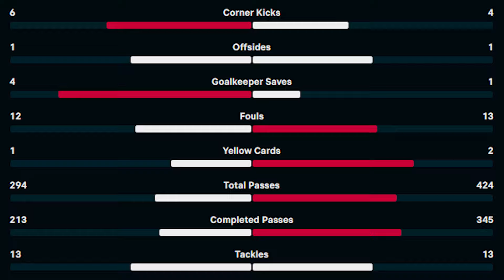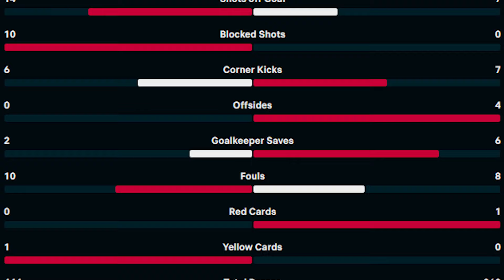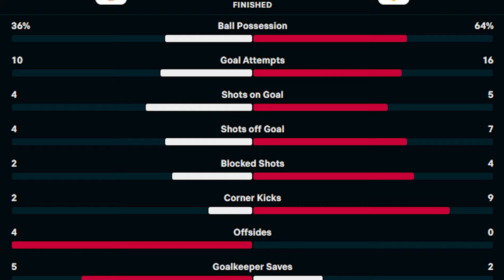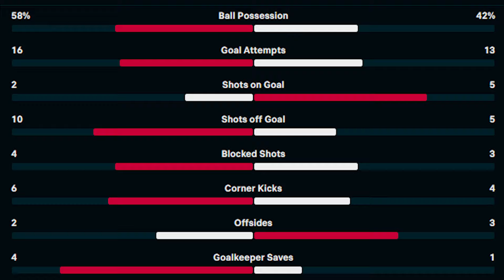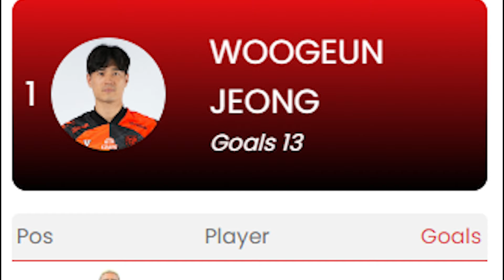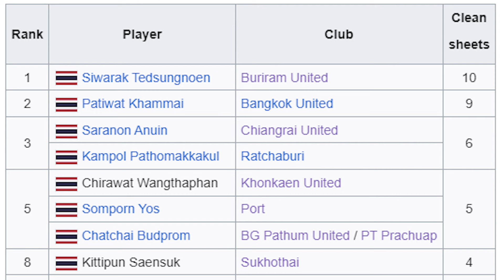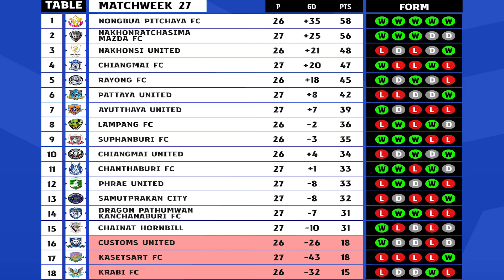สรุปผลฟุตบอลไทย 2/3/67 : มีไฮไลต์ เจ้าท่ากระต่ายกว่างโซ้งกอดคอไร้ชัย / สวาทแคทฮอทคว้าชัย